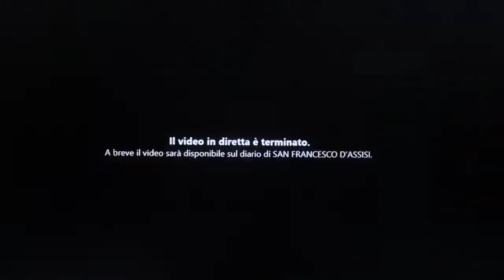FCRM220910-3-CONSACl&COMUN. S. MESSA Sab.1Ott.22-Basilica SAN FRANCESCO D’ASSISI-Diff.2h.YouTube-ITA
UNA PREGHIERA SPECIALE per l’UCRAINA e per la PACE nel MONDO
FCRM220910-3-CONSACRAZIONE&COMUNIONE S. MESSA Sab.1Ott.22-Basilica di SAN FRANCESCO D’ASSISI-Diff.2h.YouTube-01-10-22-ITALIA :
Santa MESSA Oggi Sabato 1 Ottobre 2022 – Lodi h 6,30 - S. Messa h 7,15 :

FCRM220910-1-LODI S. MESSA Sab.1Ott.22-Basilica di SAN FRANCESCO D’ASSISI-Diff.2h.YouTube-01-10-22-ITALIA MVI_8540.MOV

FCRM220910-2-LETTURE VANGELO&OMELIA S. MESSA Sab.1Ott.22-Basilica di SAN FRANCESCO D’ASSISI-Diff.2h.YouTube-01-10-22-ITALIA MVI_8541.MOV

FCRM220910-3-CONSACRAZIONE&COMUNIONE S. MESSA Sab.1Ott.22-Basilica di SAN FRANCESCO D’ASSISI-Diff.2h.YouTube-01-10-22-ITALIA MVI_8542.MOV

Liturgia della S. MESSA di Oggi Sabato 1 Ottobre 2022 – h 7,15 - h 8,00 – 19,00
Santa Teresa di Gesù Bambino
Grado della Celebrazione: Memoria

Antifona d'ingresso
Il Signore la protesse e ne ebbe cura,
la custodì come pupilla del suo occhio.
 (Cf. Dt 32,10-12)

Colletta
O Dio, che apri le porte del tuo regno agli umili e ai piccoli,
fa’ che seguiamo con fiducia
la via tracciata da santa Teresa [di Gesù Bambino],

Prima lettura
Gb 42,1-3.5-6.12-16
Ora i miei occhi ti hanno veduto. Perciò mi ricredo.
Dal libro di Giobbe
Giobbe prese a dire al Signore:
«Comprendo che tu puoi tutto

Salmo responsoriale
Sal 118
Fa’ risplendere il tuo volto sul tuo servo, Signore.

Canto al Vangelo (Mt 11,25)
Alleluia, alleluia.

Vangelo
Lc 10,17-24
Rallegratevi perché i vostri nomi sono scritti nei cieli.
In quel tempo, i settantadue
tornarono pieni di gioia, dicendo:
«Signore, anche i demòni
si sottomettono a noi nel tuo nome».
Egli disse loro:
«Vedevo Satana cadere dal cielo
come una folgore.
Ecco, io vi ho dato il potere
di camminare sopra serpenti e scorpioni
e sopra tutta la potenza del nemico:
 nulla potrà danneggiarvi.
Non rallegratevi però
perché i demòni si sottomettono a voi;
 rallegratevi piuttosto
perché i vostri nomi sono scritti nei cieli».
In quella stessa ora Gesù esultò di gioia
nello Spirito Santo e disse:
«Ti rendo lode, o Padre,
Signore del cielo e della terra,
perché hai nascosto queste cose
ai sapienti e ai dotti
e le hai rivelate ai piccoli.
 Sì, o Padre, perché così
hai deciso nella tua benevolenza.
Tutto è stato dato a me dal Padre mio
e nessuno sa chi è il Figlio se non il Padre,
né chi è il Padre se non il Figlio
e colui al quale il Figlio vorrà rivelarlo».
E, rivolto ai discepoli, in disparte, disse:
«Beati gli occhi che vedono ciò che voi vedete.
Io vi dico che molti profeti e re
hanno voluto vedere ciò che voi guardate,
ma non lo videro,
e ascoltare ciò che voi ascoltate,
 ma non lo ascoltarono».